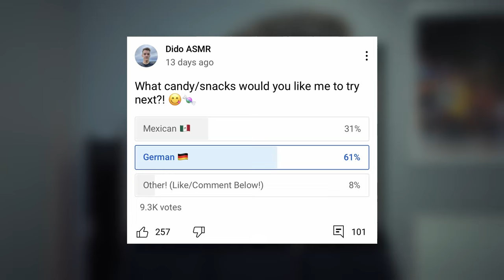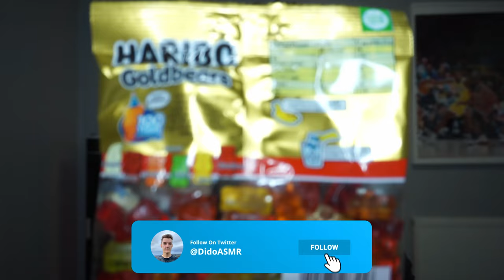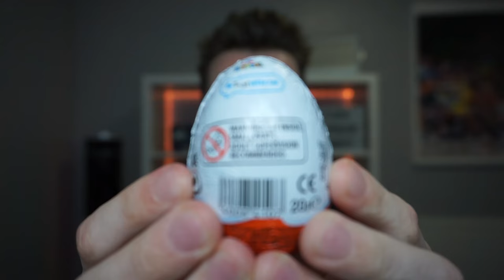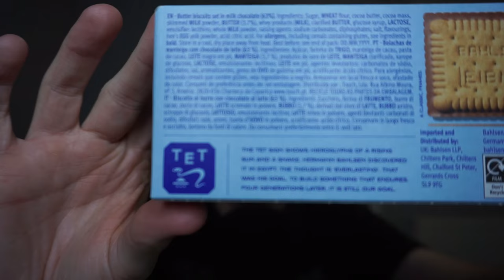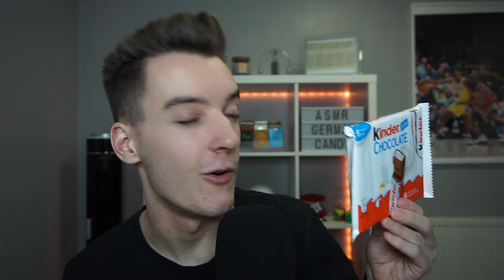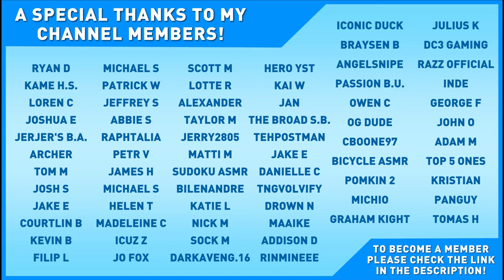[ASMR] Trying German Candy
British meets German in this relaxing ASMR video as I try some of the tastiest German candies and snacks! With mouth sounds, whispering and much more!

⏱️ TIMESTAMPS
0:00 Intro
3:55 Overview
6:59 Haribo Goldbears
11:30 Kinder Surprise
17:40 Maoam Bloxx
24:18 Prince Biscuits
28:55 Haribo Giant Strawbs
31:17 Choco Leibniz
35:27 Milka Oreo
38:36 Maoam Pinballs
42:08 Kinder Bar
45:05 Werther's Original
49:02 Outro

Whispering, Binaural Whispering, Ear-to-Ear Whispering, Mouth Sounds, Crinkling, Tapping, Chewing, Tongue Clicking, Breathing & More!

Camera: Sony A6000
Webcam: Logitech C920s HD Pro Webcam
Microphone: Blue Yeti USB Microphone (Midnight Blue)
Editing Software: DaVinci Resolve 16